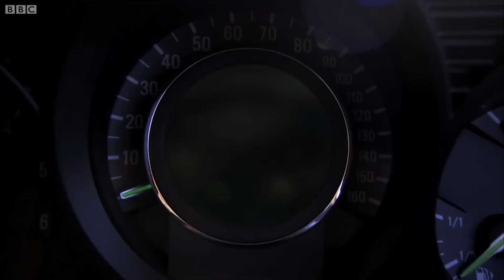Saab Tribute Top Gear documentary part 2